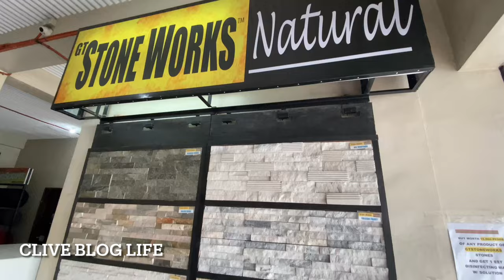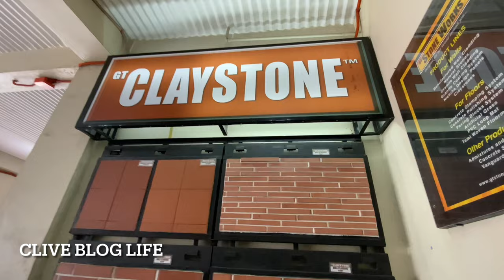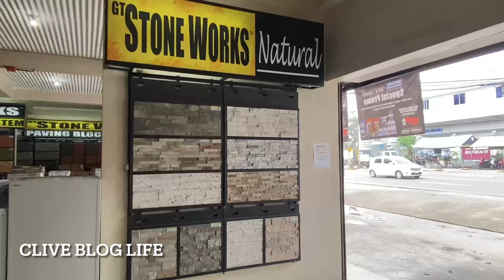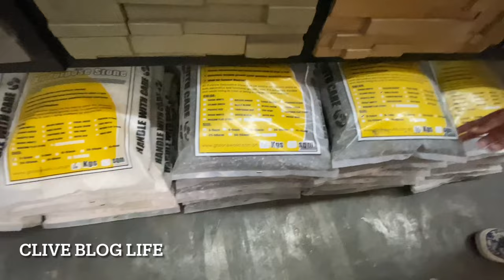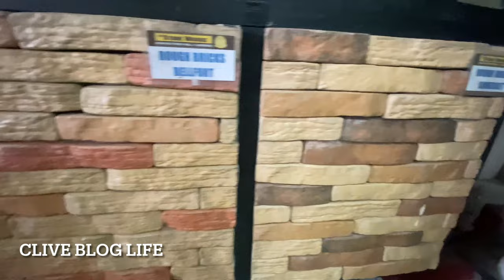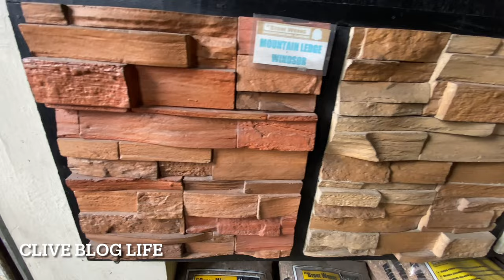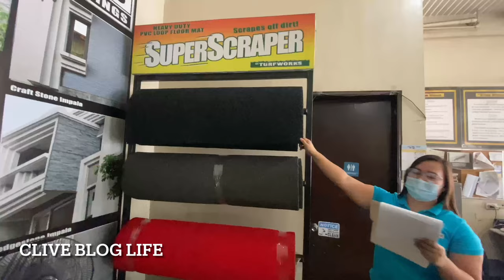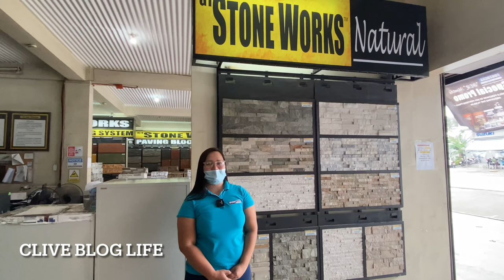GT STONE WORKS MURANG BILIHAN NG WALL CLADDING,NATURAL STONE,CONCRETE STAMPING & OTHER PRODUCTS